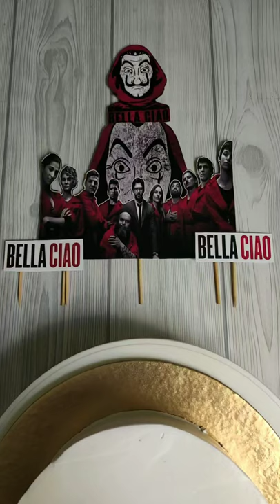Money Heist Cake | Bella Ciao | La Casa de Papel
Through this channel, I will bring you the simple method of different food recipes . Today I'll show you a short video of Money Heist theme cake.

Things that I used . Must checkout guyss

Heart Shape Mould
Measuring cup set
Spatula Brush Set
Oven for Baking
Cocoa powder
Piping bag
Palette knife
Nozzle set
Electric Beater
Whipping cream

Make the recipe at your home and leave a COMMENT ❤️ in the Comment box .